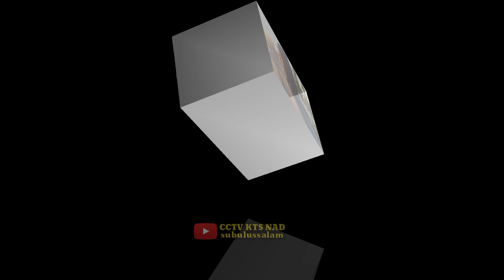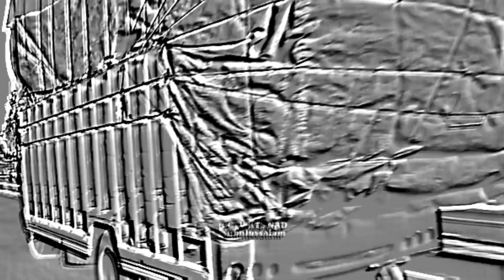TANGKI HB BERDUKA DAN TRUK CANTER EXVEDISI ACEH LINTAS SORE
TRUK TANGKI HB BERDUKA DAN TRUK CANTER EXVEDISI ACEH LINTAS SORE

TERIMA KASIH.